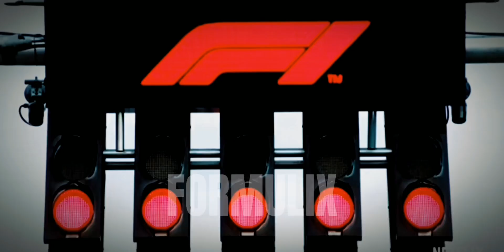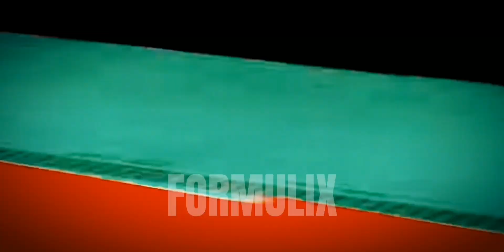F1 MUSIC VIDEO | J'AI DEMANDÉ À LA LUNE | FORMULIX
Clips : @Netflix @Formula1